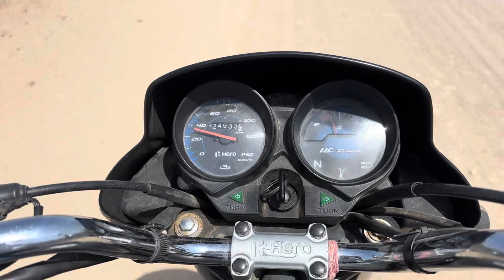Nanihal gaya didi ko lene 😊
hit likes.

Lots of ❤️